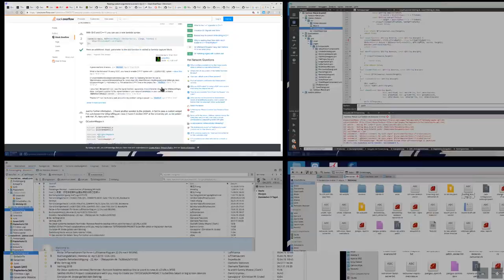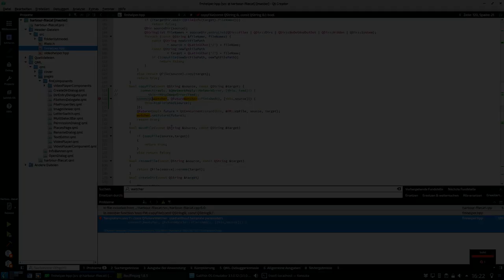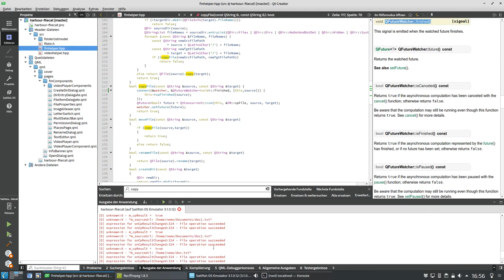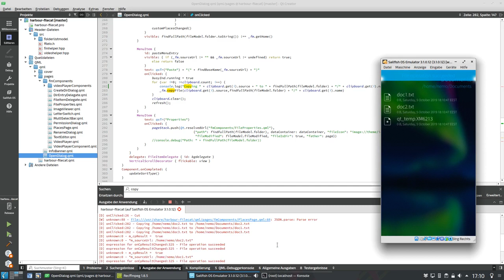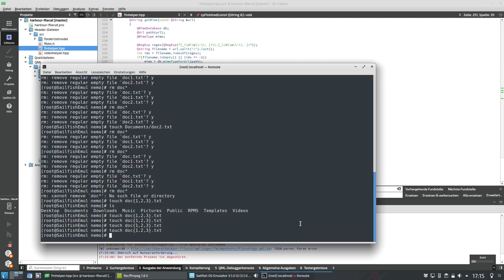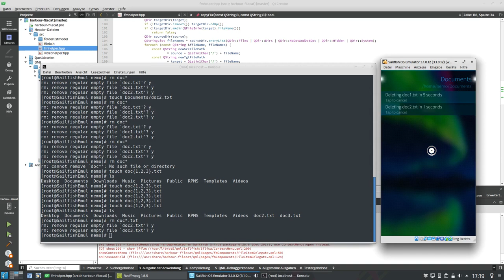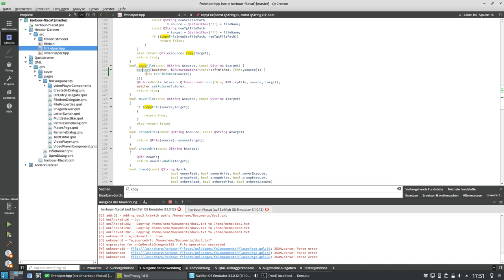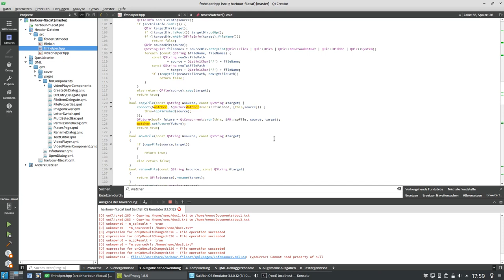SailfishOS Dev Podcast: Add multiselectbar filecat part3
In this third part I figure out how to make the cut command work with QtConcurrent and QWatchers